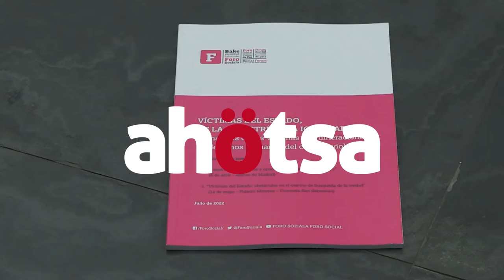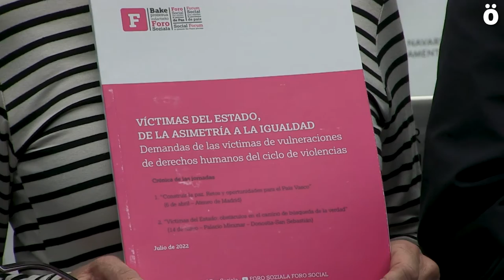Foro Sozialak "Estatuaren Biktimak asimetriatik berdintasunera" txostena aurkeztu du Parlamentuan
Foro Sozialeko ordezkaritza bat Nafarroako Parlamentuko Unai Uhalde presidentearekin bildu da gaur egin duten  "Estatuaren Biktimak: asimetriatik berdintasunera" txostena helarazteko. Txosten hori ETAren eta Estatuaren biktimen testigantzetan oinarrituta dago, Foro Sozial Iraunkorrak 2022ko udaberrian antolatutako bi topaketa publikotan jaso zirenak. Foro Sozialak hainbat ondorio plazaratu ditu txosten honetan eta eskaera batzuk luzatu ere.